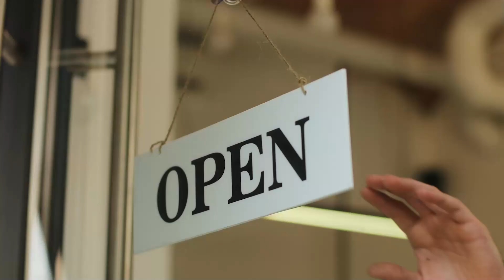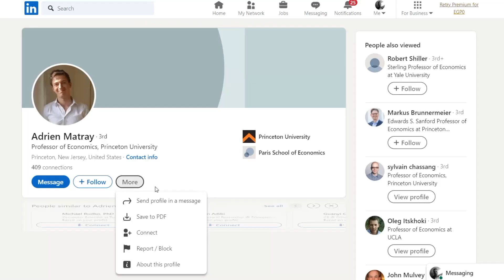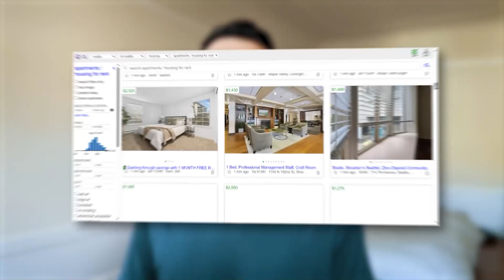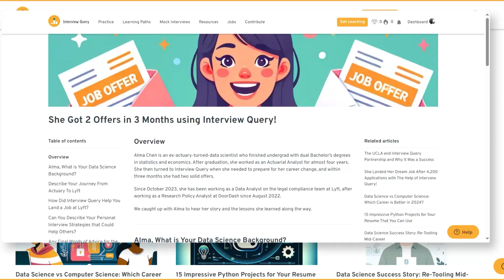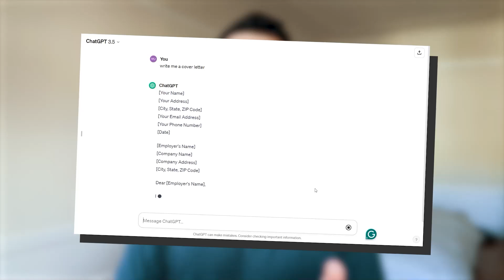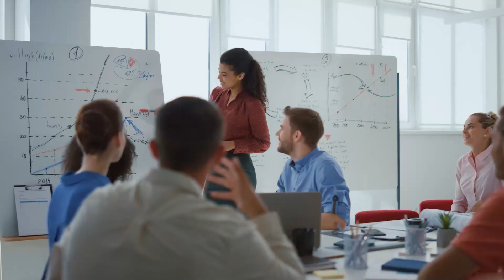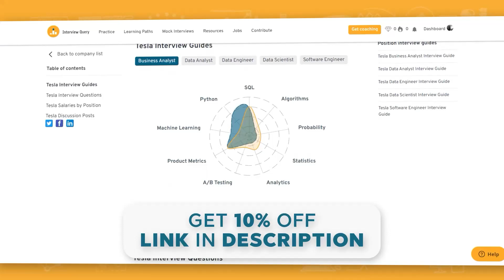Five Actionable Steps To Get Your First Data Science Job in 2024 - Real Experience, Real Results!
Dive into this video where I share the exact five actionable steps I took to land my first data science job. This isn't just theory; it's a guide built on real experience and tangible results. Whether you're fresh out of school or pivoting into the data science field, these insights are tailored to help you navigate the job market and make your dream job a reality.

Nail your next tech interview with Interview Query's Company Interview Guides

00:00 Intro
00:30 Step #1
02:30 Step #2
04:10 Step #3
06:23 Step #4
09:00 Step #5
11:00 Interview tip

💡 Who Should Watch:

Aspiring data scientists looking to land their first job in the field.
Career switchers interested in breaking into data science in 2024.
Data science students seeking practical advice on transitioning from academia to industry.